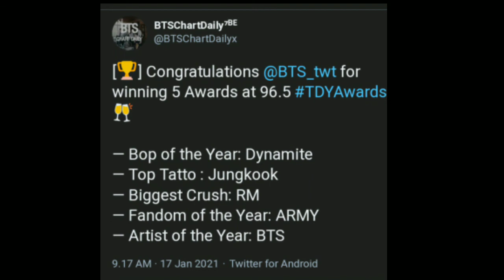BTS Jungkook's Ranked No.1 As The Most Popular Popstar Of 2020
sc : Allkpop